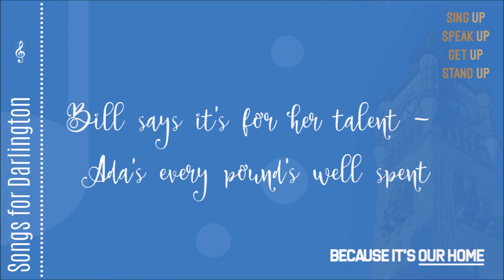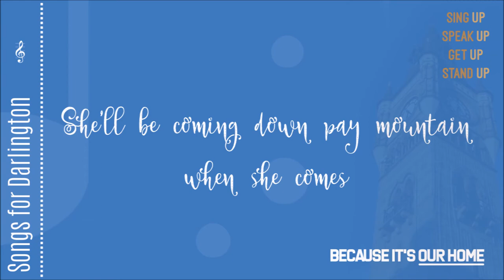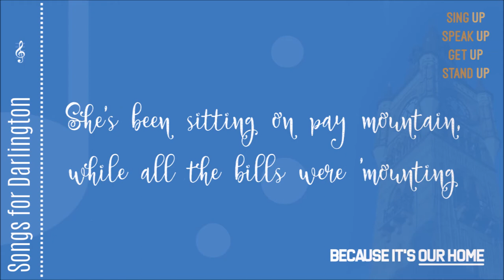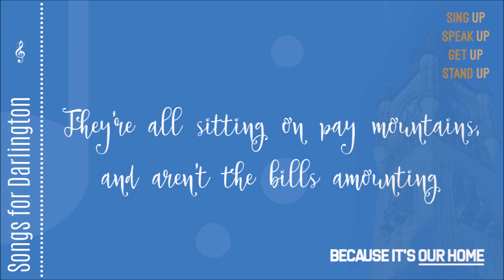The Gilded Lilies Song (Ada's Overprovisioned)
Ada Burns joined Darlington Borough Council in 2005. Her salary was somewhere between £110,000 and £119,000 (excluding pension etc). She is now leaving and her salary has reached £153,749, a rise of between 29.2% and 39.8% in 13 years.

Oh and for the record, we believe she lives in part of Snow Hall, not all of it (we believe it's subdivided).

There are Adas all over the country and this song is not about her as a person or as a single instance. The lyrics are about all the enablers of this rotten system of overpaying from the public purse, especially while cutting to the bone much-needed public services which are proven to have a solid return on investment.

'Overprovisioned' is public sector jargon for when you are investing more in a service than is necessary. As the saying goes, why gild the lily? The saying is abbreviated; in its fuller form it talks about gilding refined gold and painting lilies.

But are these people really lilies? Since coming to Darlington (after 25 years in London, where she worked for Greenwich council) Ada's years have mostly been ‘the austerity years'. How well or how badly she has helped the council navigate those waters is for the people and history to judge, as other parts of the country will similarly appraise their councils' senior officers.

In a council no person is single-handedly responsible for anything. Although Ada's time in Darlington has been marked with controversial changes, the bad feelings about which simply won't go away, she has not worked alone. When Ada took the helm, Paul Wildsmith was acting Chief Executive. During her time at the town hall he's been her right-hand man. Now he is stepping into her shoes.

Darlington needs a fresh start. Will Mr Wildsmith bring us one?

Ultimately, the power to choose is ours.

With due thanks to centuries of folk tradition, and William Shakespeare's Sonnet 94 'They that have power to hurt and will do none', and a council slogans, eg ‘Every pound well spent’. Oh and due apologies to the serious musicians 'n' singers out there. Hopefully our love for the place we live in, and our determination to stand up for it, make up for our lack of talent.

Pretend that we recorded this on the spur of the moment in Number 22's bar in a slightly sozzled state ;-)

For the benefit of those who might not know who's who, 'Bill' is Councillor Bill Dixon, the Leader of the Council.

If a lily, she's well-gilded - country's top ten percent
For why, we are bewildered - causes lots of resentment
Bill says it's for her talents, Ada's every pound's well spent
But look around the town, we're on permanent Lent
Now life at Snow Hall must be hard beyond belief
If such a precious lily needs such precious golden leaf
It's above board and legit - this lily's not a brazen thief
But at the end of it she's gets a lot of golden fleece

She'll be coming round pay mountain when she comes
She'll be coming round pay mountain, and aren't the bills amounting
Coming round pay mountain when she comes

For Shakespeare sweetest things do turn sourest by their deeds
And lilies that fester smell far worse than Darlo's weeds
Her 'talents' don't come cheap, she demands her Rolls Royce fees
But is she a lily, or a liability?

Just how can it make sense, surely there is no defence
Based not on just deserts, her pay's just about ringfenced
Austerity applies to almost everyone but her
Well if she's the second coming, give her frankincense and myrrh

She'll be coming down pay mountain when she comes
She's been sitting on pay mountain, while all the bills were 'mountin'
Coming down pay mountain when she comes

But she doesn't work alone, this lily keeps good company
Fellow lilies all at work, thinking just of thee and me
All painted precious flowers, these Directors, some ADs
All overprovisioned safe from redundancy
All overprovisioned are these gilded lilies

They'll be coming round pay mountain when they come
They'll be coming round pay mountain, and aren't the bills amounting
Coming round pay mountain when they come

Now since we wrote this song there has been a change announced
Soon Ada will be gone with our pennies and our pounds
But fear not for they have a solution ready-planned
Promote another lily - Ada's second in command

They're all sitting on pay mountains, hundred grands
They're all sitting on pay mountains with full hands
They're all sitting on pay mountains, and aren't the bills amounting
Sitting on pay mountain ain't it grand

They'll be coming down pay mountain when they land
They'll be coming down pay mountain with full hands
They've been sitting on pay mountains, while all our bills were mounting
Sitting on pay mountain with full hands